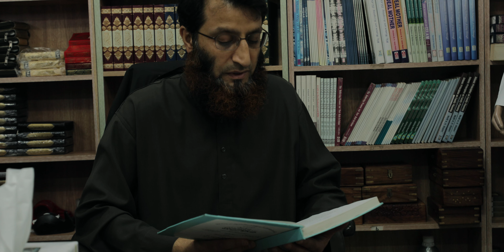Virus Wont Stop This Marriage | Izhar & Intan Wedding Day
cinematic wedding video destination wedding wedding vows perkahwinan di korea mijaarep